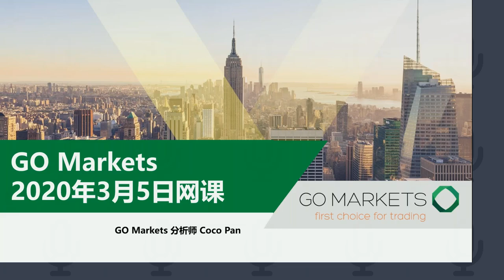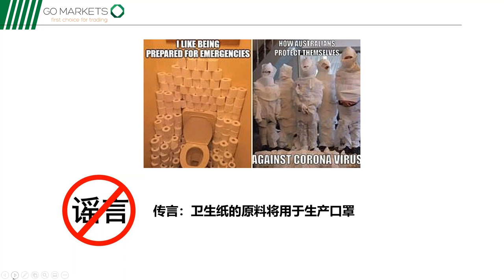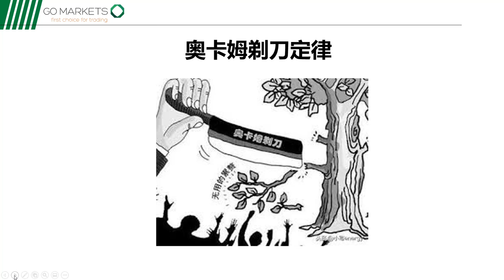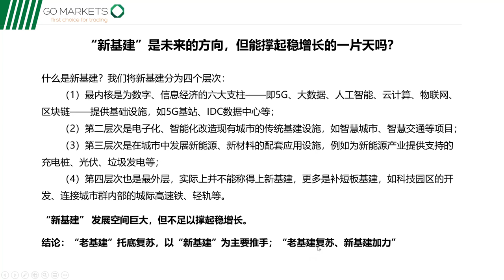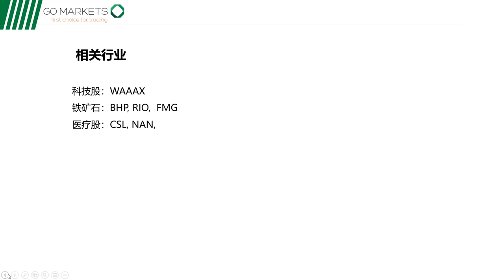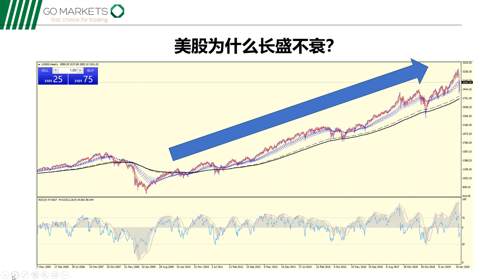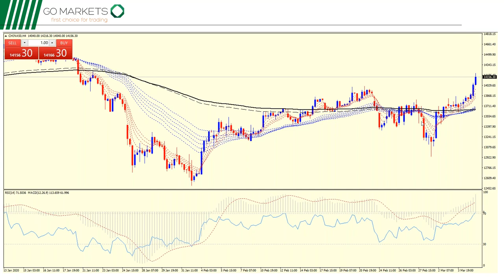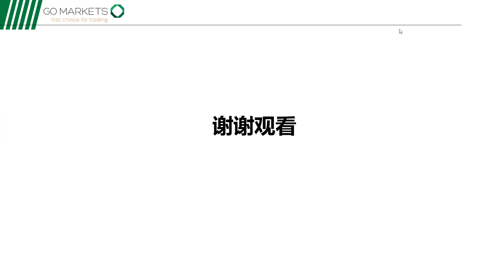全球又将刮起降息狂潮，下一个风口在哪里？| 金融网课回放 2020-03-05